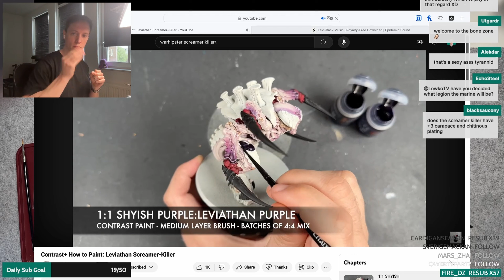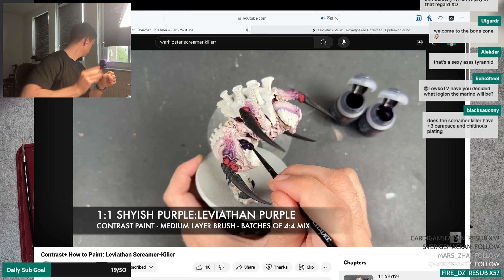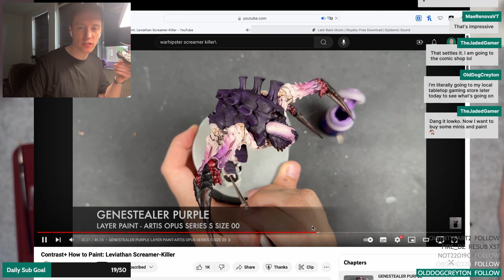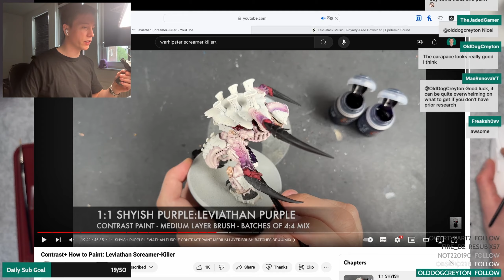Painting the Warhammer 40k Tyranid Screamer-Killer with Lowko! (Ep. 10)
In this miniature painting series I am painting a mighty Tyranid Screamer-Killer.